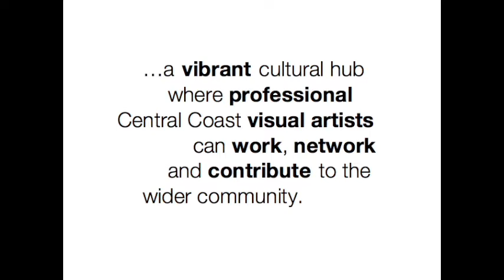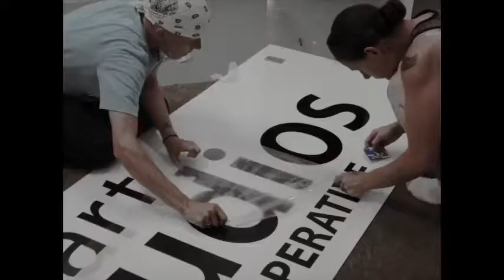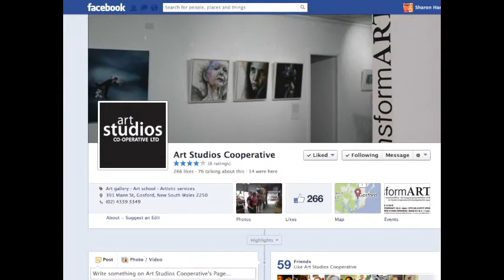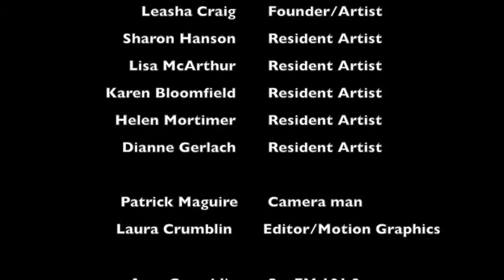Art Studios Co-operative Ltd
Art Studios Cooperative Ltd is a not for profit organisation recently set up in North Gosford, on the Central Coast of NSW (Australia) founded by Cathryn McEwen and Leasha Craig. We offer studios, a teaching space and gallery for professional artists on the Central Coast as members and non-members.
This video shows the development and renovation of our facilities since we took over the premises in December 2013.
We are currently running a crowdfunding campaign for necessary funds so we can be even better... even though we've made an amazing start with our own personal funds in 3 short months!
Footage and stills by Patrick Maguire, Cathryn McEwen and Sharon Crumblin.